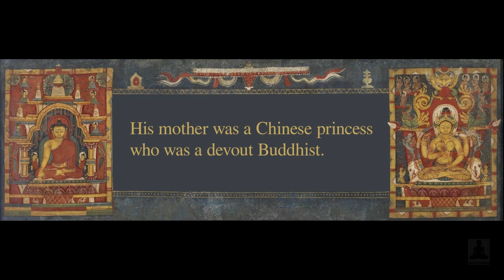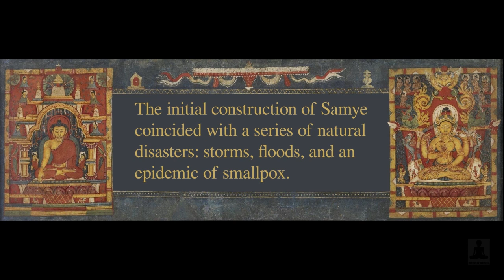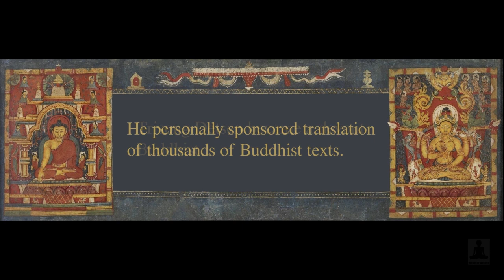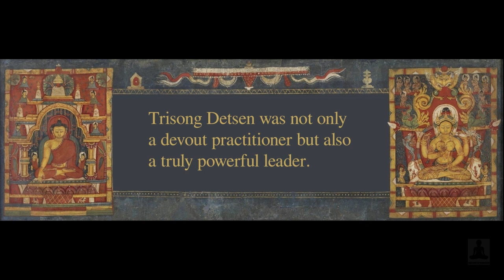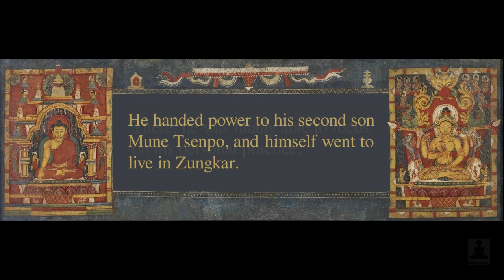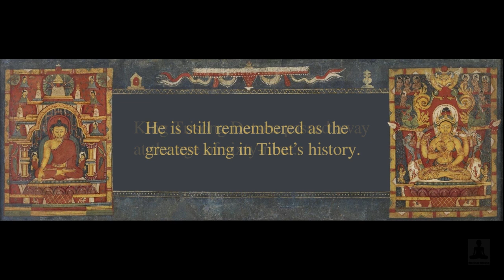The short biography of King Trisong Detsen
The short biography of Trisong Detsen, the second Dharma-king of Tibet, who truly established Buddhism in the Land of Snow.